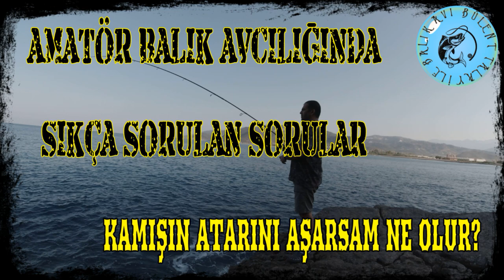Olta Kamışı Atar Değerleri! Seçim Yaparken Dikkat Edilmesi Gerekenler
Balık avı tutkunlarını, "Olta Kamışı Atar Değerleri! Seçim Yaparken Dikkat Edilmesi Gerekenler" başlığı altında, olta kamışı seçerken önemli bir faktör olan atar değerlerine dikkat etmeye davet ediyor. Olta kamışlarının atar değerleri, ağırlık kapasitesi ve esnekliği hakkında bilgi verir. Bu ölçümler, balık türüne ve avlanma tekniğine uygun kamışı seçmek için çok önemlidir. Olta kamışı atar değerlerinin ne olduğu, nasıl okunacağı ve farklı atar değerlerinin hangi avlanma koşullarına uygun olduğu gibi konular bu bölümde ayrıntılı olarak ele alınmaktadır. Ek olarak, olta kamışı seçerken dikkat edilmesi gereken diğer kritik bileşenler vurgulanmaktadır. Bu başlık, balık avı tutkunlarına olta kamışı seçiminde yardımcı olurken, avlanma deneyimini daha eğlenceli ve verimli hale getirmek için gerekli bilgileri ve tavsiyeleri sunmaktadır.
⭐️ Benimle İletişime Geçebilirsiniz!